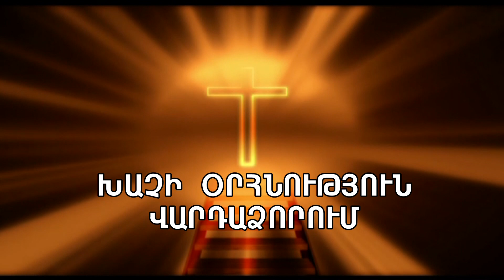Գեղամա Օր 07.01.2021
Վարդաձոր համայնքի  Մեծ Խաչի օրհնությունը